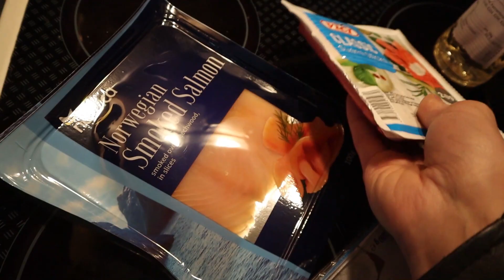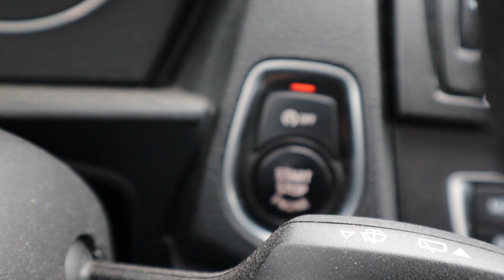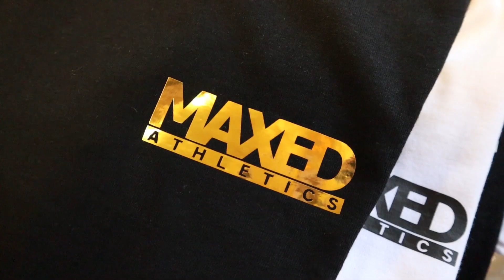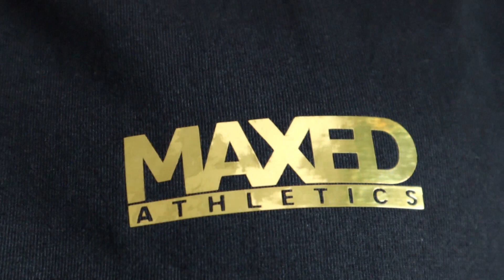Elkészült az Új Ruha Márkám *végre*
A mai videóban bemutatom az új ruha márkám, amely végre elkészült és rendelhető.